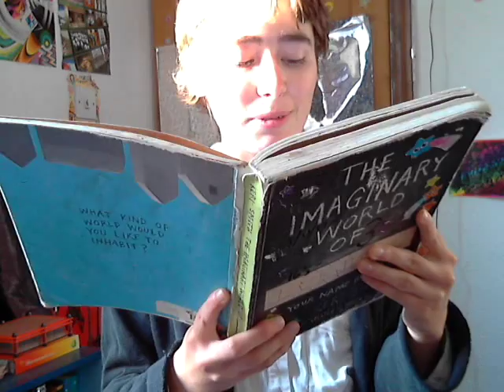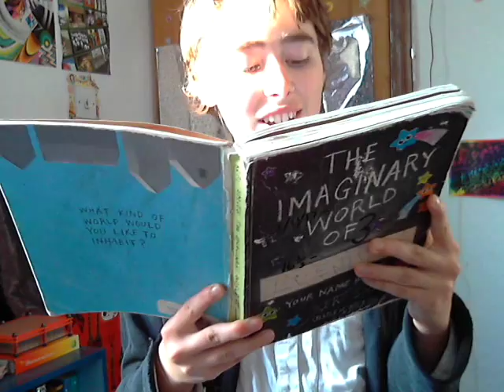Dezokis Story Part 16-17